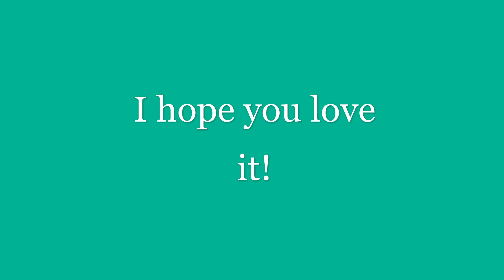Rainbow Raccoon Trailer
Rainbow Raccoon's official trailer. Get to know my channel.